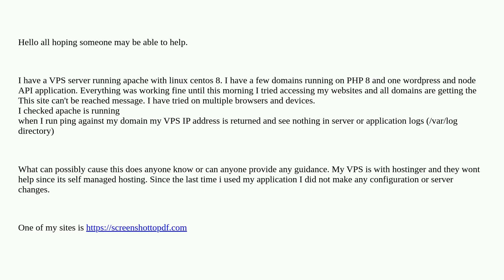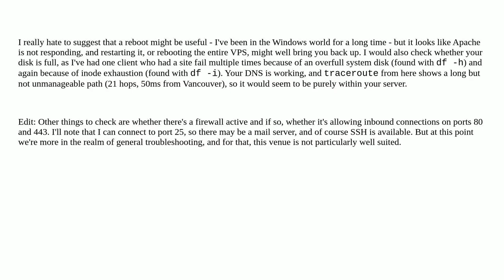VPS server all domains showing This site can’t be reached error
A special thanks goes out to the community

  apache-2.4 centos8 linux